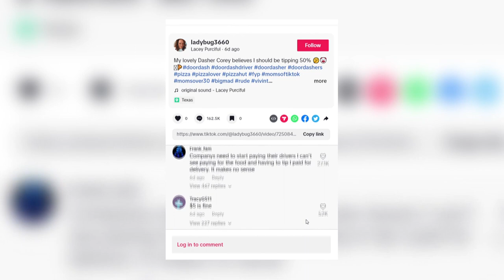Gone Viral | DoorDash delivery driver curses at Kempner woman for $5 tip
The DoorDash delivery driver cursed at the woman after she tipped $5 on a $20 order.